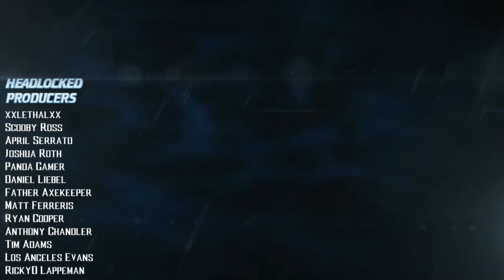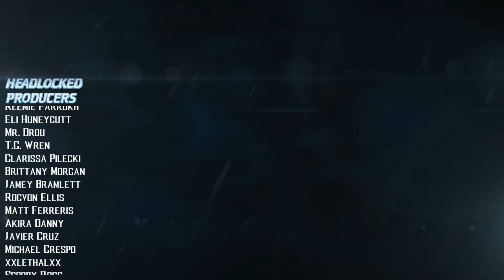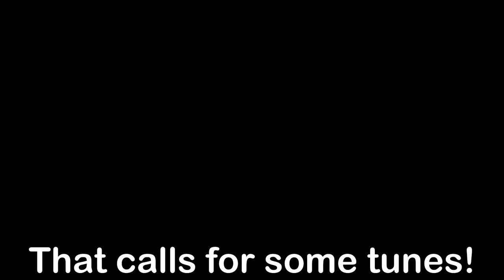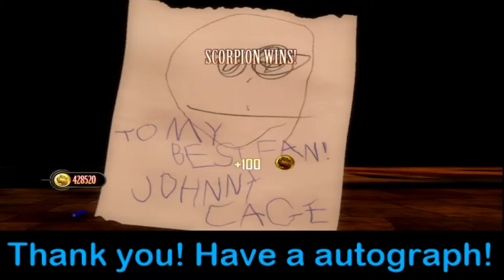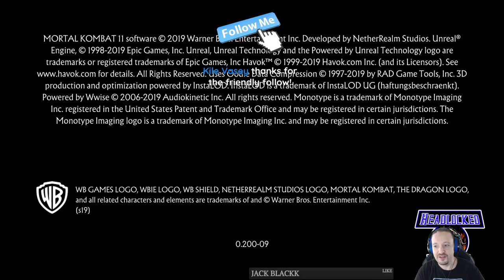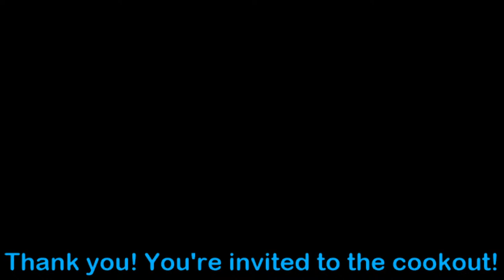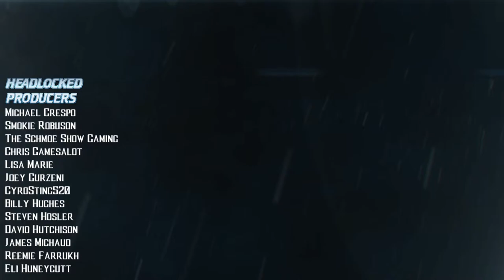MK 11 (PS4) - Grind for the elusive secret fight!